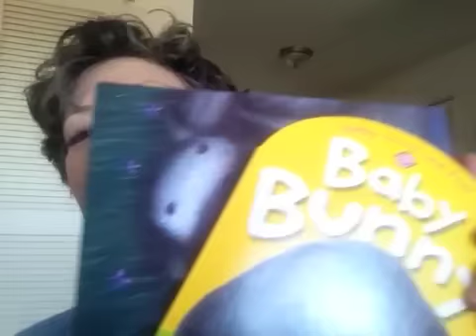Daily Dose Doctor Prescribed Mar 19, 2013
A daily vlog of my journey through ColoRectal Stage IIIB Cancer.